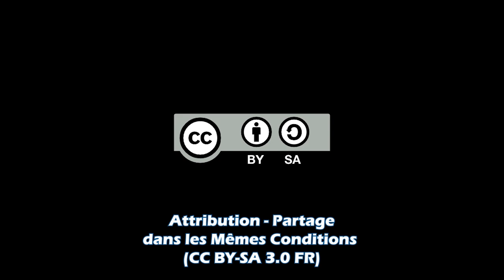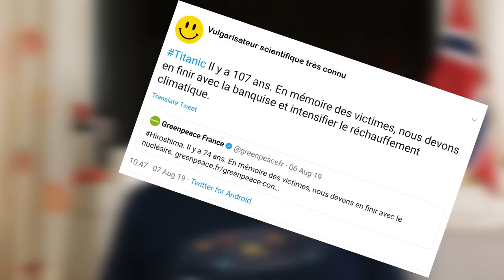Banquise ou Iceberg? Quelle est la différence? - Northern Star #6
Connaissez-vous la différence entre banquise et iceberg? En êtes-vous vraiment sûr? Toutes les réponses à vos doutes sont dans cette vidéo!